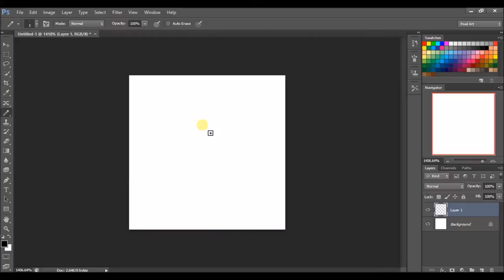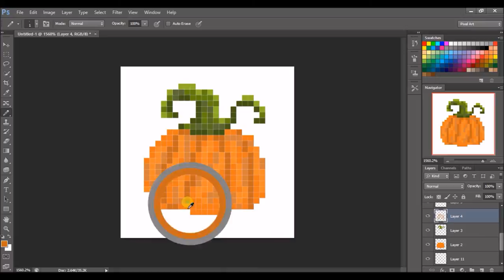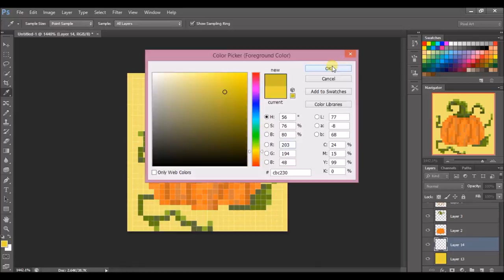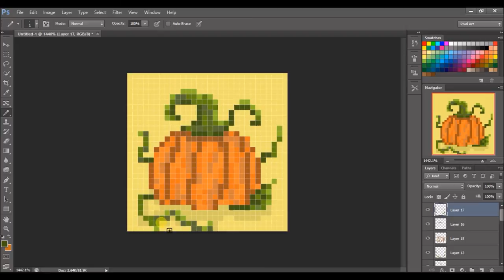Pumpkin Pixel Art Speed Paint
A Pixel art pumpkin for the upcoming Halloween Season. Enjoy!

What I used:
Wacom One Tablet ( Drawing/Pixel Art)
Photoshop CS6
Icecream Recorder